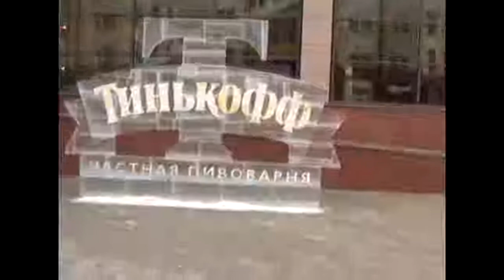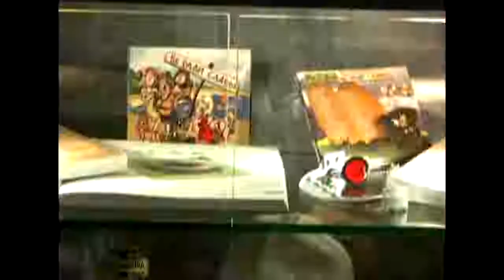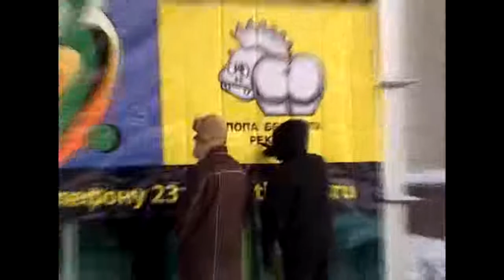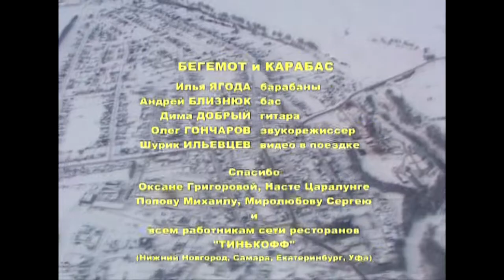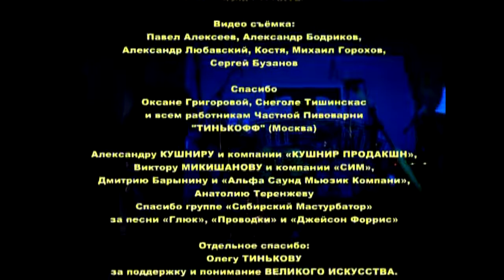ХЗ Не ради славы двд